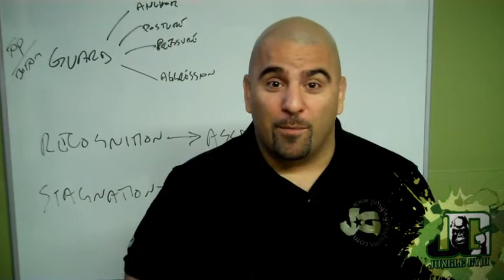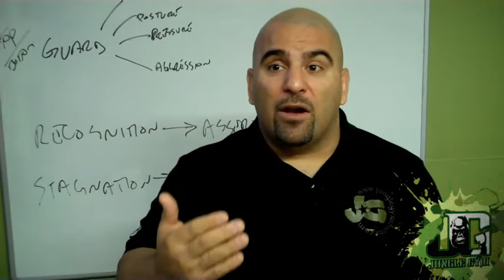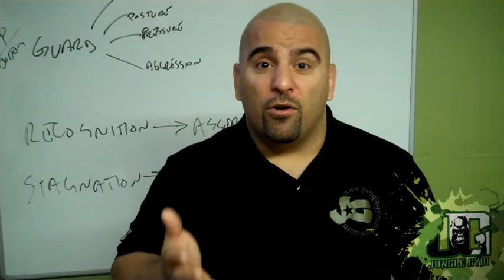JUNGLE GYM MARTIAL ARTS | 47 DAYS FREE | MMA | BJJ | BRONX NY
WHITE BELT SUPERCONFERENCE